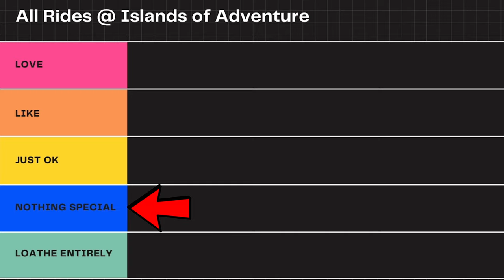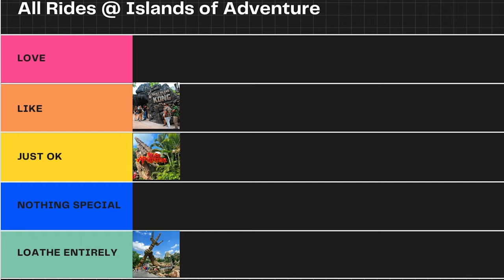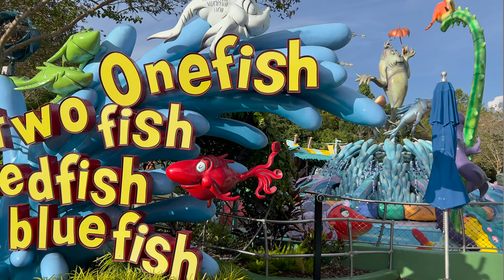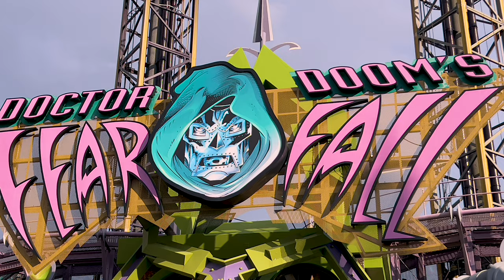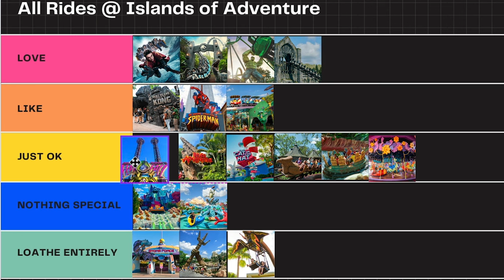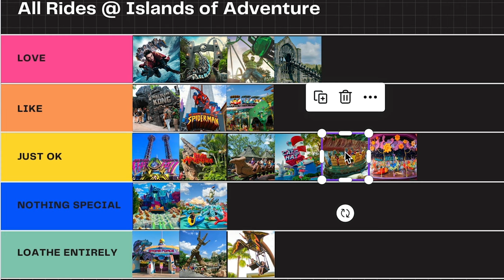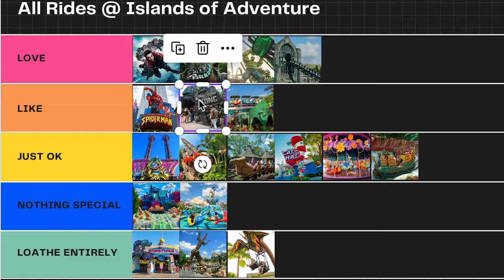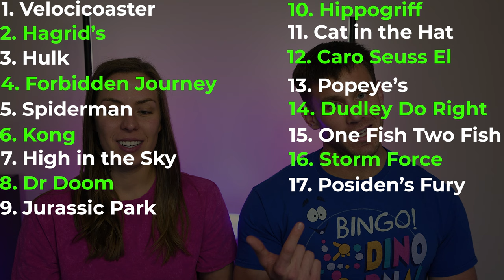ALL 18 Rides at Islands of Adventure RANKED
What is the BEST ride at Islands of Adventure?  In this video we will rank every ride at Islands from top to bottom!  Islands of Adventure has some very unique and fantastic rides!

After watching this video, you’ll have a better understanding of which ride is best for you at Islands of Adventure! So which ride is your favorite?

Islands of Adventure is one of the most popular theme parks in the world and it's no wonder! With 18 rides to choose from, it's hard to decide which one to ride first!

Chapters:
00:00 Intro
01:17 Poseidon's Fury
02:09 Jurassic Park River Adventure
03:25 Kong
04:14 Cat in the Hat
05:04 Harry Potter and the Forbidden Journey
05:51 Dr Doom
06:53 Velocicoaster
07:30 Flight of the Hippogriff
08:42 Dudley Do Right
10:19 Popeye's
12:08 One Fish Two Fish Red Fish Blue Fish
13:24 Spiderman
14:53 Pteranodon Flyers
15:53 High in the Sky Seuss Trolly Train Ride
17:29 Hulk
18:17 Hagrid's Magical Creature Motorbike Adventure
18:58 Caro Seuss El
20:21 Storm Force
21:43 Rankings
34:55 How to Apply the Rankings